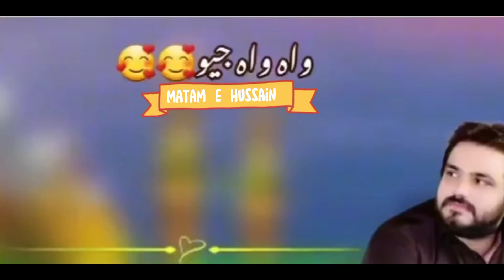Qaseeda Aya Mehdi Mehdi wiladat e Imam e Zamana | 15 Shaban| Zakir Najmul Hassan Sherazi WhatsApp